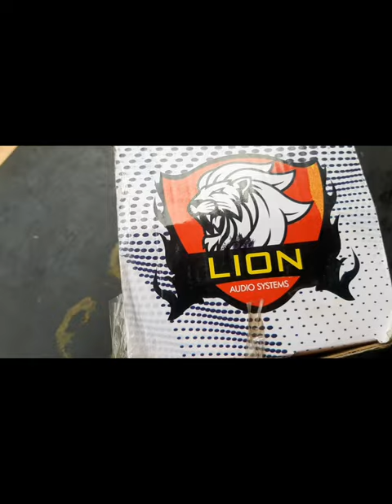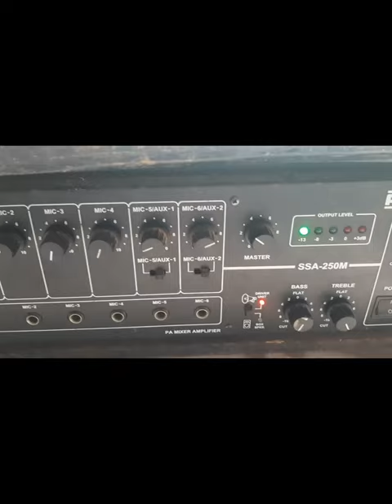new lion D450 HF Bina crosover network plat se kese lagay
New unboxing  lion HF D450 Bina crosover network plat se kese lagay